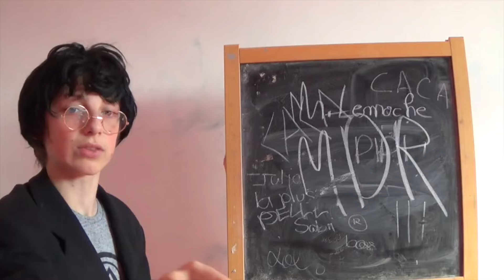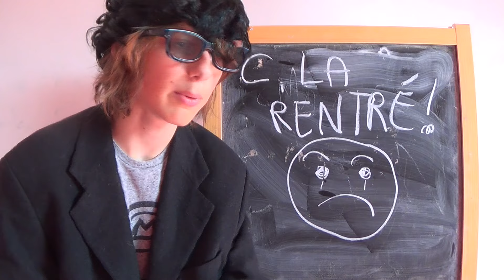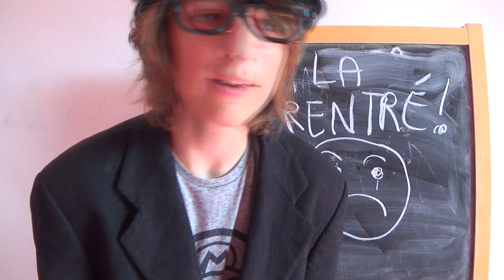FaceTime #13 - La tristesse de la rentrée 2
Oh mon Dieu! Ulio refait un FaceTime sur la rentrée! On ne change jamais!